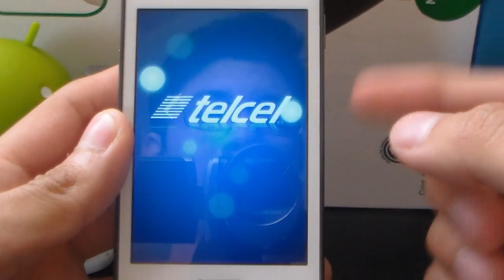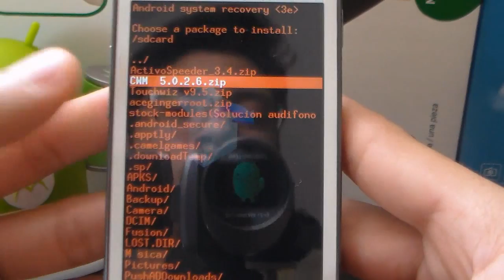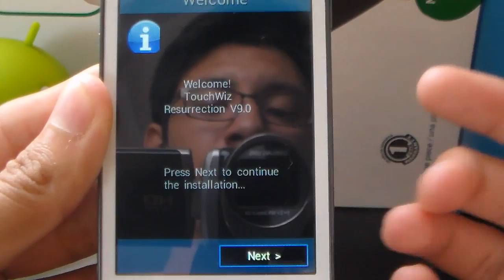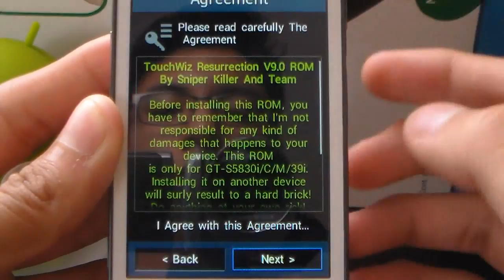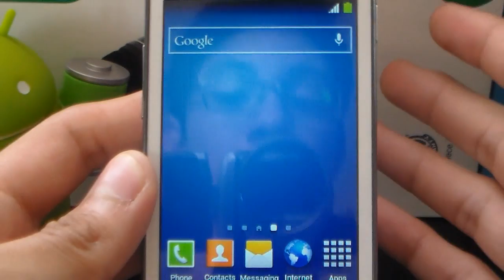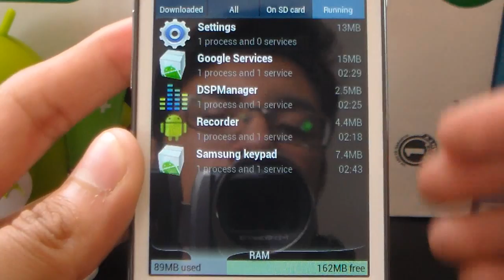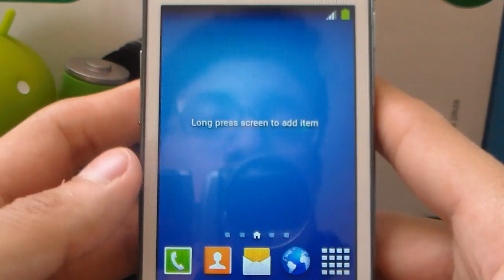Rom TouchWiz Resurrection V9.5 Galaxy Ace S5830M/i/C/T/39i | Android Evolution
En este video te muestro la instalación y review de la Rom TouchWiz Resurrection v9.5

Android Evolution